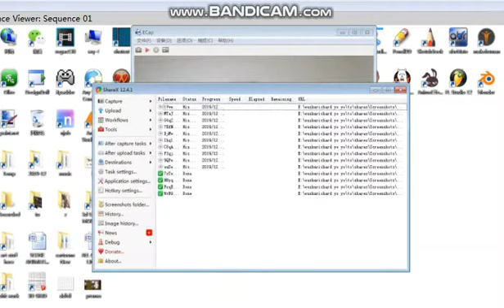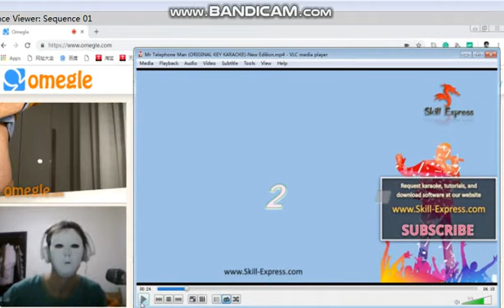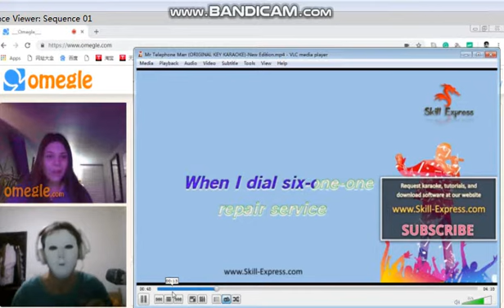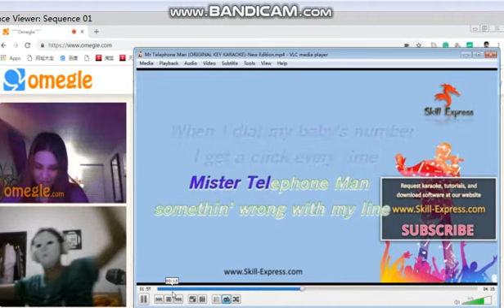FACTOR SCARE GHOST ON OMEGLE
All of my channel links